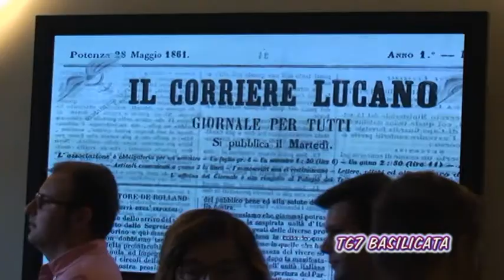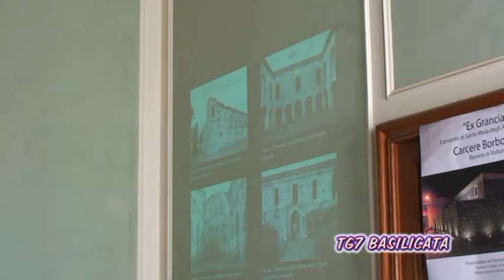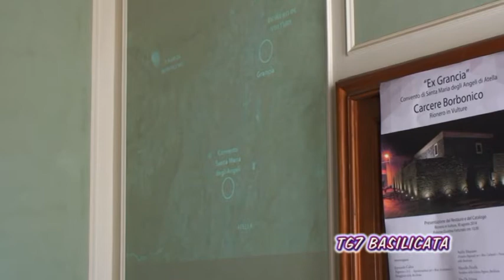TG7 Basilicata. Rionero. Descrizione del carcere Borbonico e il suo Restauro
Interv. Arch. Fernando Calice